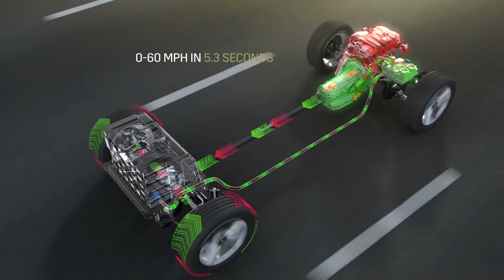2017 Cadillac CT6 Plug-in Hybrid Overview | AutoMotoTV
2017 Cadillac CT6 Plug-in Hybrid Overview | AutoMotoTV